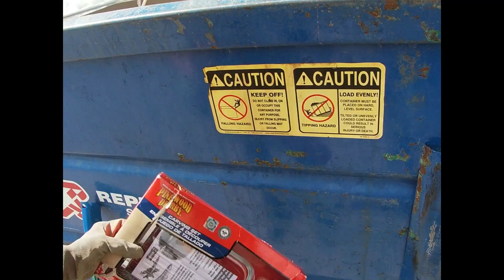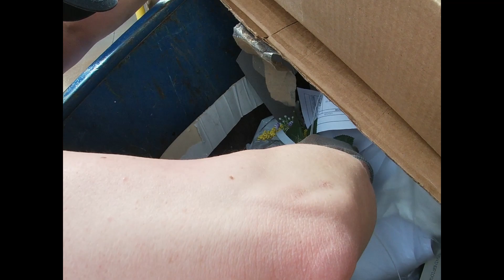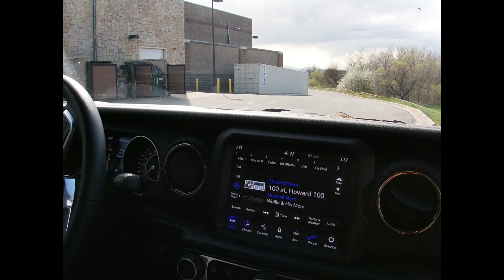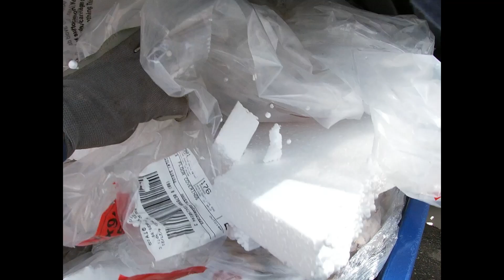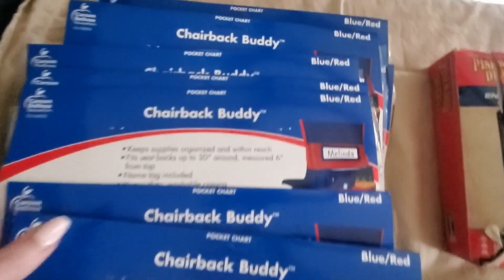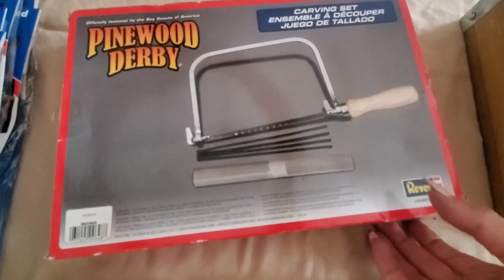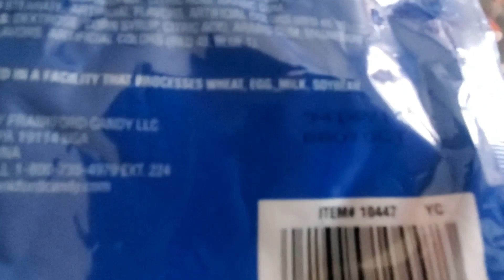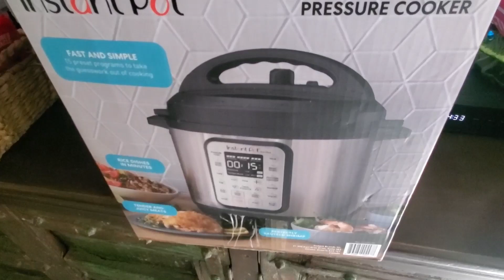MY DAUGHTER WENT DUMPSTER DIVING WITH ME FOR FIRST TIME!! MOTHERS DAY SPECIAL!! NICE HAUL MAY 2021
Makaylah and I on our first dive together.    Mothers day special.    Not a bad haul.   may 2021